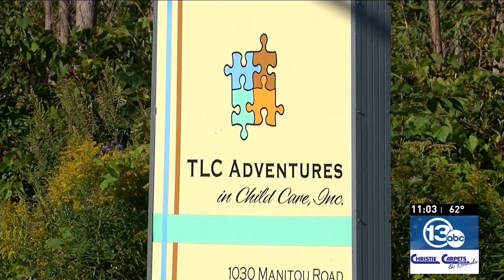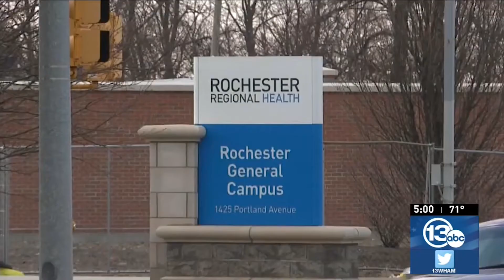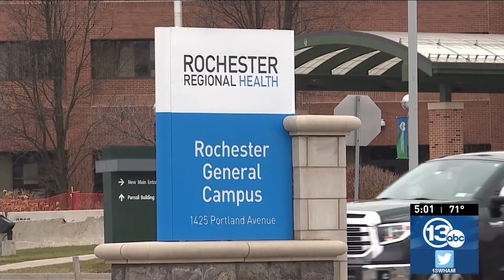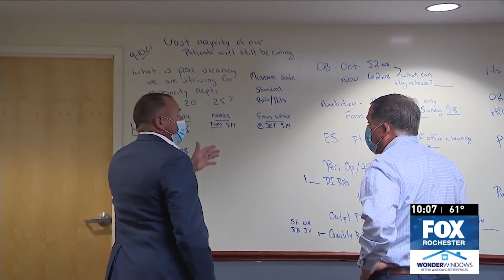Day care parents are removing kids due to state masking mandate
The masks are back on in day care facilities across the state for children age 2 and up.

Jackie Ranzenbach's 3-year-old son attends TLC Adventures in Child Care on Manitou Road.

She says keeping a mask on her child has been difficult and she was upset when the New York State mandate was announced by Governor Hochul on Wednesday.

Plus, Local nurse reflects on healthcare worker shortage ahead of vaccine mandate, and Staffing concerns prompt local care facility to accept new patients on case-by-case basis

0:00 Day care parents are removing kids due to state masking mandate
2:09 Local nurse reflects on healthcare worker shortage ahead of vaccine mandate
6:12 Staffing concerns prompt local care facility to accept new patients on case-by-case basis